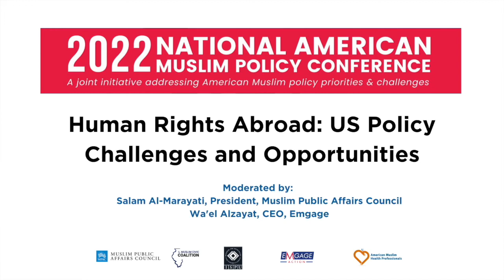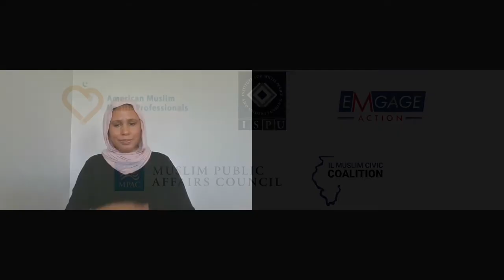National American Muslim Policy Conference: Human Rights Abroad US Policy Challenges & Opportunities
As the White House and the State Department create and publicly share our nation’s foreign policy, it is partially predicated on the notion that our nation is privileged with the moral high ground and therefore can take preemptive action. However, for decades that foreign policy has only strategically emphasized human rights abroad. Our longstanding allies commit unthinkable acts of violence without being checked and that must stop.

At our inaugural collaborative National American Muslim Policy Conference, MPAC President, Salam Al-Marayati and CEO of Emgage, Wa'el Alzayat, sat down with Peter Beinart, Professor of Journalism and Political Science, University of New York, Samar Ali, Research Professor, Vanderbilt Project on Unity, and Jonathan Finer, Deputy National Security Advisor to discuss the issue what needs to be done going forward.

MPAC co-hosted the inaugural National American Muslim Policy Conference which brought together elected officials, experts, and leaders from across the nation to discuss our community's policy priorities and needs. We are proud to have worked alongside American Muslim Health Professionals, Institute for Social Policy and Understanding, Illinois Muslim Civic Coalition, and Emgage Action as part of the Community Collaborative Initiative.

The Community Collaborative Initiative, a community-based action research project hosted by Indiana University's Lilly School of Philanthropy, we cordially invite you to participate in the inaugural National American Muslim Policy Conference.